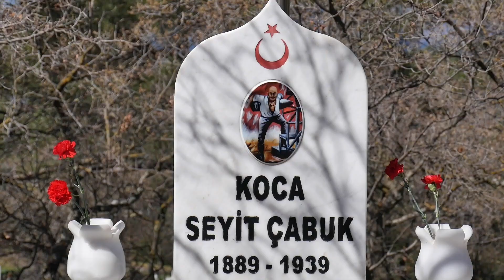Çanakkale Kahramanı Seyit Onbaşı, zaferin 109 yıl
18 Mart Şehitleri Anma Günü ve Çanakkale Deniz Zaferi'nin 109. yıl dönümü dolayısıyla Rumeli Mecidiye Tabyası'nda kaldırıp sırtına aldığı büyük top mermisinin ateşlenmesiyle Çanakkale Savaşları'nın kazanılmasında pay sahibi olan Seyit Onbaşı'nın, Balıkesir'in Havran ilçesindeki mezarı başında anma töreni düzenlendi.

İlçeye bağlı Kocaseyit Mahallesi'nde 18 Mart Şehitleri Anma Günü ve Çanakkale Deniz Zaferi'nin 109. yıl dönümü dolayısıyla gerçekleştirilen tören, saygı duruşu ve Kur'an-ı Kerim tilavetiyle başladı.
Dualar edilen törende, Seyit Onbaşı'nın kabrine karanfiller bırakıldı ve askerler tarafından saygı atışı yapıldı.

 Balıkesir Vali Yardımcısı Ömer Faruk Günay AA muhabirine yaptığı açıklamada: “Ben bütün Çanakkale şehitleri ve bütün şehitlerimizi bugün vesilesiyle anıyorum. Bugün burada Seyit Onbaşı’nın mezarını da çok büyük bir gururla, keyifle ziyaret ettim. Hepsi nurda yatsınlar. Biz de aynı onlar gibi bu vatana sahip olmaya devam etmeliyiz. Hangi kesimden olursak olalım bunu unutmamalıyız. Bu cumhuriyet, bu vatan kolay kurulmadı yaşatılması gerekir." dedi.

Havran Belediye Başkanı Emin Ersoy da: "Çanakkale Deniz Zaferinin 109. yıldönümüne bugün Seyit Onbaşı’nın kabri başında biz her sene olduğumuz gibi kutluyoruz. Yoğun bir kalabalık var, yoğun bir katılımcı topluluğu ile beraber bugün de yine 18 Mart Deniz Zaferinin 109. yılını beraber kutluyoruz havranlılarla ve misafirlerimizle birlikte. Ben başta gazi Mustafa Kemal Atatürk olmak üzere tüm şehitlerimize ve tabii ki Havran’ın değeri olan Çanakkale Savaşı’nın seyrini değiştiren Kocaseyit’in Seyit Onbaşı’nda ruhuna dua edelim istiyorum. Mekanları cennet olsun diyorum. ." diye konuştu.